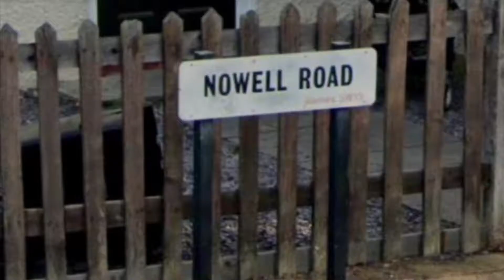JAZZ MUSICIAN DISMEMBERED IN TRAPHOUSE (27/12/2020)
A talented trumpeter was hacked to death and his body left to rot at his home after he fell out with a drug dealer, a court has heard.
William Algar's remains were found at his home in Barnes, west London, on 3 January 2020.
Prosecutors say the 53-year-old and another man, Ebrima Cham, were murdered in December 2019 over their involvement in the supply of Class A drugs.
Four men are on trial at the Old Bailey over the killings.
A 19-year-old man, who cannot be named for legal reasons, is charged with the murders of Mr Algar and Mr Cham.
Zimele Dube, 33, of Hounslow, is charged with murdering Mr Cham.
Simon Emmons, 40, of no fixed address, is accused of the murder of Mr Cham, and of perverting the course of justice by disposing of Mr Algar's limbs.
All deny the charges against them.